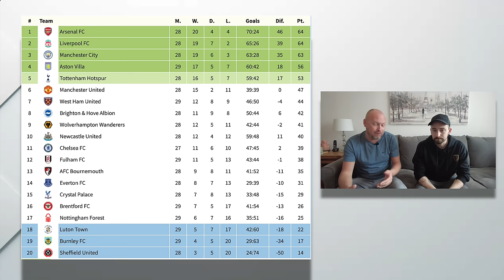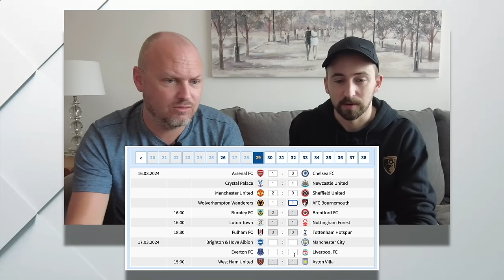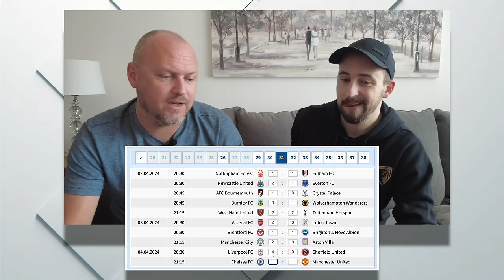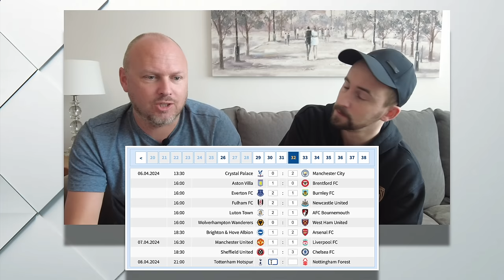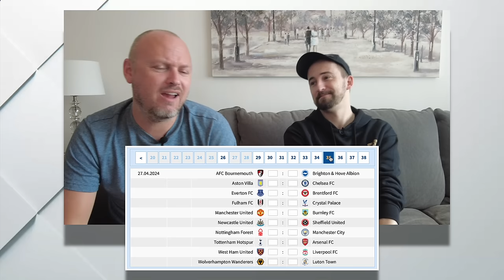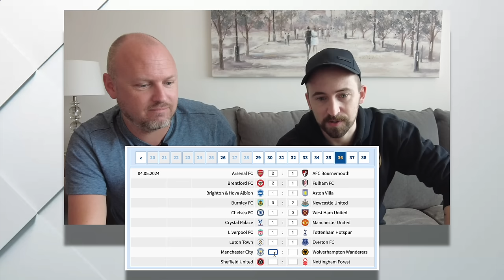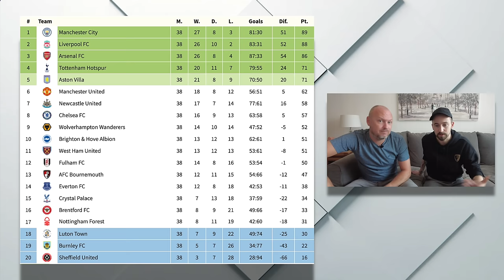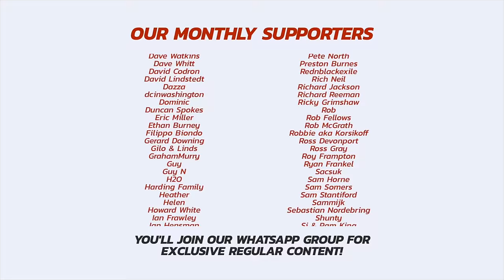We Predicted The 97 Remaining Premier League Games To Find Out The FINAL TABLE 😬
With ninety-seven games to go, we went through EVERY SINGLE GAME to work out the final Premier League table for 2023/24. Who wins the title? Who gets Champions League? Who is involved in Europe? And who is relegated?